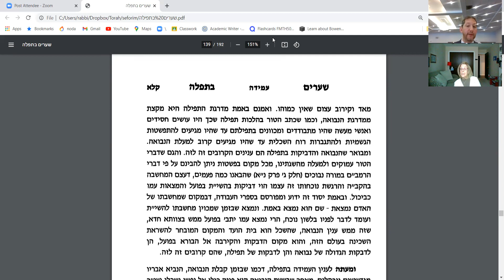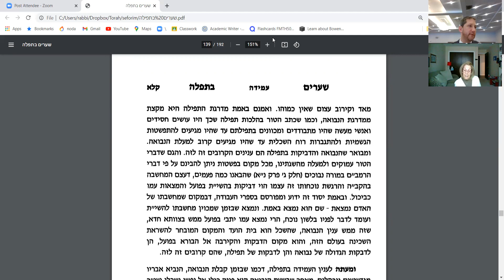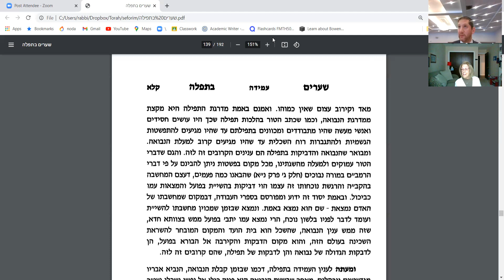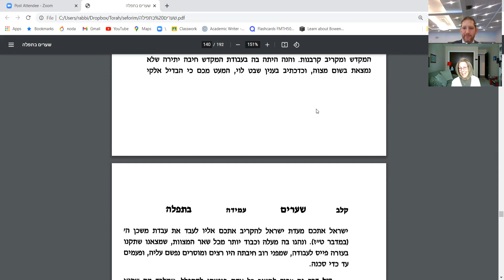Shearim Betefila 44